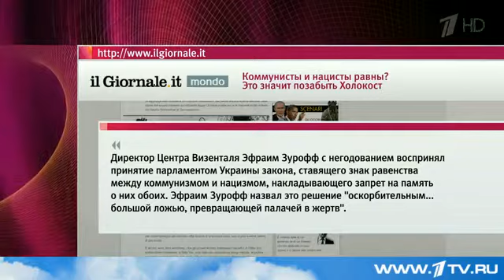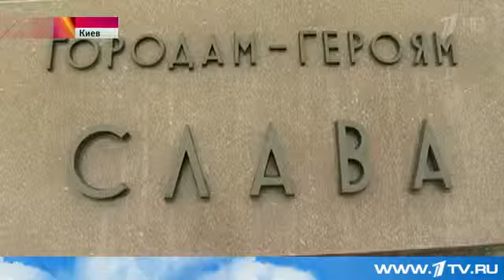17 04 2015 Одесситы встретили Порошенко скандальными лозунгами